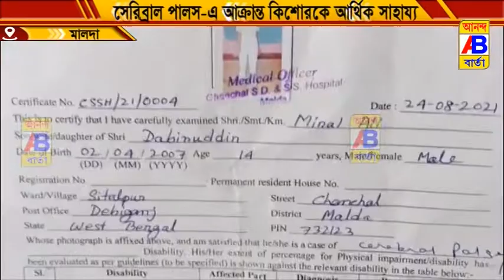সেরিব্রাল পালসি তে আক্রান্ত কিশোর এর পাশে দাঁড়ালো বিডিও